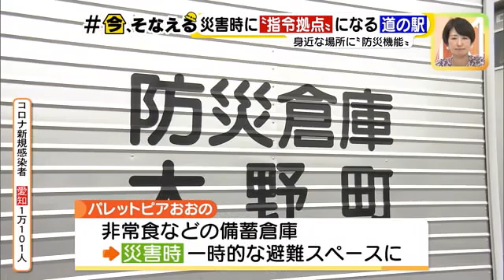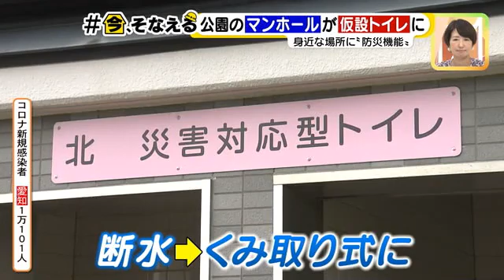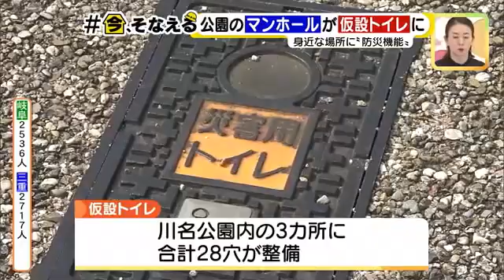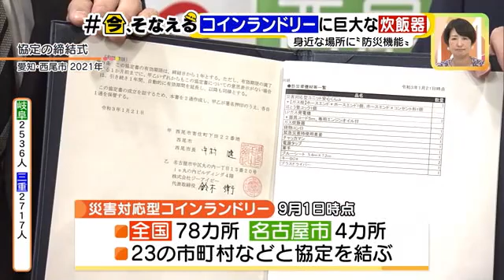【今、そなえる】人気の“道の駅”がヘリポートに 巨大な炊飯器を備えた「コインランドリー」 身近な施設の防災機能は (22/09/01 17:00)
「今、そなえる」をテーマに様々な防災対策について考えていきます。今回は「身近な施設の防災機能」。日常の意外な場所に、災害時に役立つ設備がありました。

　名古屋市内から車で1時間ほど。岐阜県大野町にある道の駅、「パレットピアおおの」。県内最大規模の道の駅として農産物の直売所や、地元の食材を使ったレストランが人気を集め、開業から2年半弱で、来場者数100万人を突破しました。

　観光スポットとしておなじみとなった「パレットピアおおの」ですが、あるヒミツが…

「こちらの道の駅には、さまざまな防災の設備が備わっています。駐車場を上空から見てみますと…臨時のヘリポートになります。そのすぐ横のスペースは、警察などの拠点となります。効率的な活動が行えるよう設計されています」（記者）

　敷地内には、非常食などの備蓄倉庫が設置されていて、大規模災害が起きた際には、一時的な避難スペースとなります。

　また、普段はキッズルームとして親子が利用している建物には、岐阜県の防災無線が設置されていて災害時に指令拠点となるなど、さまざまな防災機能が備わっています。

「高速道路のICに近く、大きな道路に面していること、広い敷地があることが、防災拠点として迅速に機能するための大きなメリットになる。広域的な災害が起きたときには当道の駅の機能を発揮していただき、外部からの救援物資の受入、消防、警察、自衛隊等の支援部隊の活動拠点としての役割を果たしてもらいたい」（岐阜県大野町まちづくり推進課 永井和将係長）

　国は2021年、広域的な防災拠点として「パレットピアおおの」など全国39カ所を「防災道の駅」に指定。東海3県からは、三重県志摩市の「道の駅伊勢志摩」や、愛知県豊橋市の「道の駅とよはし」が指定されています。

　車で遠出する際には、立ち寄った先に防災の機能があるかどうか、あらかじめ確認しておくと良さそうです。

マンホールが仮設テントに！？

　こちらは名古屋市昭和区。子どもたちが元気に遊ぶ川名公園にも、さまざまな防災設備があります。

　トイレの屋根にはソーラーパネルが設置されていて、太陽光発電で電力を賄えるほか、断水してしまっても、くみ取り式トイレとして使うことができます。また、等間隔に並んだマンホールにも秘密が…

　蓋を外すと下水管につながっています。この周りにテントを立てることで、仮設トイレに変身。

「仮設トイレの中は、大人1人がはいっても十分な広さがあり、入り口をしめると、プライバシーが守られた空間になります」（記者）

　仮設トイレが設置できるマンホールの穴は、公園内の3カ所に計28穴あります。また、生活のあらゆる場面で欠かせない水も…手漕ぎで地下水をくみ上げられる井戸が設置されています。

「大きな災害、いつ起きるか分かりませんので、何か起こった際にですね、避難された方々が、こういった防災の設備を使い方が分かるっていうのが重要だと思っておりまして、行政も地域の方々と一緒に、定期的に訓練をして使用方法と練習をしております」（名古屋市緑政土木局防災公園整備担当 磯田一岳主査）

　名古屋市では、ほかにも中村区の米野公園や港区にある戸田川緑地などで、避難・防災の拠点として整備が進められています。

炊き出しなども可能な「災害対応型コインランドリー」

　名古屋市西区にある「ブルースカイランドリー」。店内には10台以上の洗濯機や乾燥機が設置されていますが、店舗のすぐ隣の「タンク」に、ある”役割”が…

「LPガスのタンクが10本あり。これを熱原に炊き出しや発電機を動かす」（ジーアイビー 鈴木衛社長）

　タンクのLPガスは、普段は乾燥機を動かすために使われますが、災害時には、3日分の炊き出しや発電ができるようになっています。

　タンクの隣には、発電機だけでなく、巨大な炊飯器や鍋の備蓄もあります。まさに、「災害対応型コインランドリー」。周辺住民の一時避難の場所として、使えるようになっています。

　鈴木社長は「2019年、台風15号の影響で、関東エリア、特に千葉県が大きな甚大な被害が出たと思うんですけれども、何かのときにお役に立てないかというところで、この災害対応型ランドリーを考案しました」と話します。

　大きな被害をもたらした、2019年の台風15号をきっかけに始めた「災害対応型コインランドリー」は、現在、全国78ヵ所、名古屋市内に4ヵ所あり、23の市町村などと協定を結んでいます。(9月1日時点)

「地域の人がですね、そこに意識を向けて、防災というものにアンテナを立てていただけたらなというふうに考えております」（ジーアイビー 鈴木衛社長）

（9月1日　15:40～放送　メ～テレ『アップ！』より)